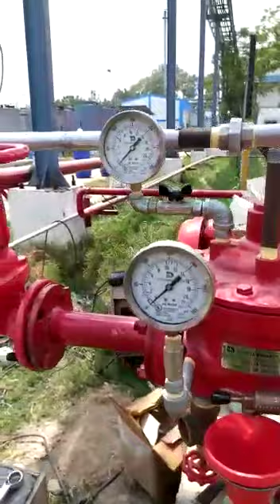Installation of Foam Fire Suppression system | Foam Deluge System | bladder tank - Sea Max Fire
Installation, commissioning and testing of Foam Suppression system from Sea Max Fire Engineering Works.